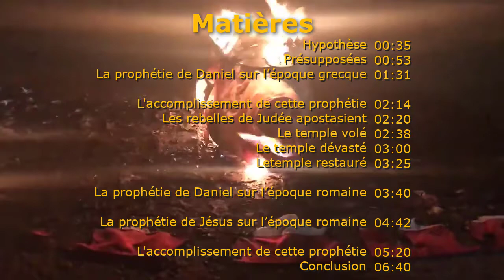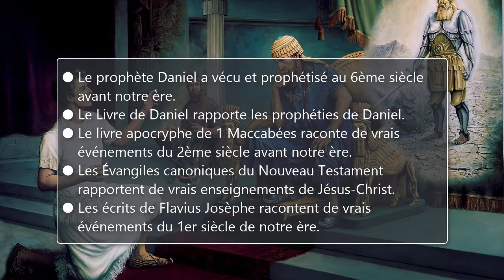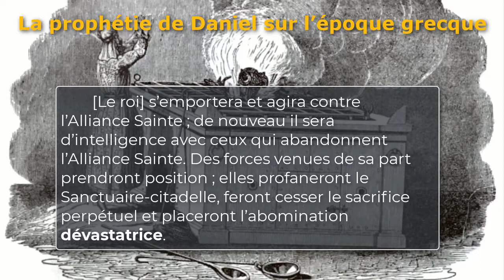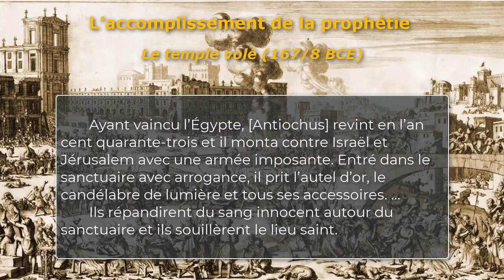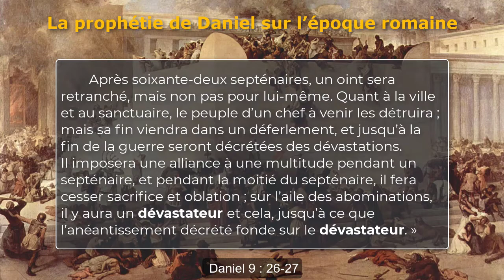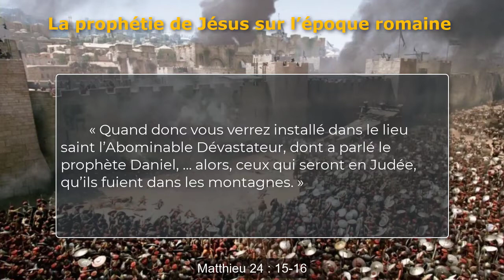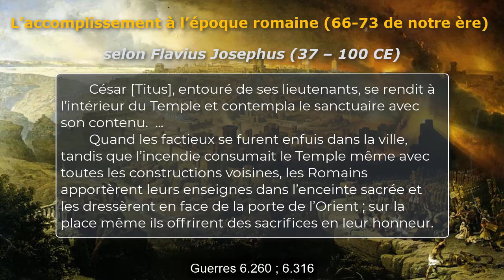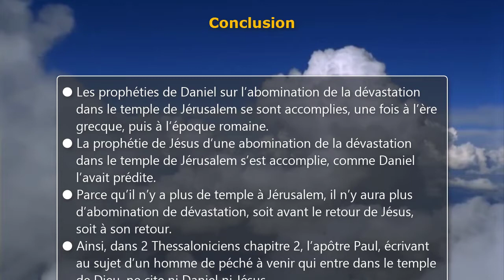Les dates de l’abomination de la dévastation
Les dates de l’abomination de la dévastation évoquée par Daniel et par Jésus
Une hypothèse du Dr Galen Currah basée sur les sources grecques de Daniel, de Maccabées, de Jésus et de Flavius Josèphe
Citations bibliques tirées de la Traduction Œcuménique de la Bible (1988).
Citations de Flavius Josèphe tirées de la traduction de Théodore Reinach (1900)
Novembre 2020
Musique de Natrix
wordwatchers.currah.us

Hypothèse

Le prophète Daniel prévoyait deux dévastations : la dévastation du temple sous Antiochus à l’ère grecque (165/166 avant notre ère) et la dévastation de Jérusalem et du temple à l’ère romaine (66-73 CE).

Présupposées

● Le prophète Daniel a vécu et prophétisé au 6ème siècle avant notre ère.
● Le Livre de Daniel rapporte les prophéties de Daniel.
● Le livre apocryphe de 1 Maccabées raconte de vrais événements du 2ème siècle avant notre ère.
● Les Évangiles canoniques du Nouveau Testament rapportent de vrais enseignements de Jésus-Christ.
● Les écrits de Flavius Josèphe racontent de vrais événements du 1er siècle de notre ère.

La prophétie de la dévastation prononcée par Daniel à l’époque grecque

Daniel 8 : 14-15
Daniel 11 : 30-31
Daniel 12 : 11

L’accomplissement de la prophétie de l’ère grecque (167/8 – 162/3 av. notre ère)

Les rebelles de Judée apostasient

1 Maccabées 1 : 11-13

Le temple volé (167/8 BCE)

1 Maccabées 1 : 20-21; 1 : 37

Le temple dévasté (165/6 av notre ère)

1 Maccabées 1 : 54, 59
1 Maccabées 3 : 45
1 Maccabées 4 : 42-43

Le temple restauré (162/3 BCE)

1 Maccabées 4 : 52-53

La prophétie de la dévastation prononcée par Daniel à l’époque romaine

La prophétie de Jésus sur la dévastation à l’époque romaine (33 EC)

L’accomplissement de la prophétie de l’époque romaine (66-73 de notre ère)

Guerres 1 : 25
Guerres 6 : 260
Guerres 6 : 316
Guerres 6 : 346
Guerres 6 : 353
Guerres 6 : 435
Guerres 7 : 1

Conclusion

● Les prophéties de Daniel sur l’abomination de la dévastation dans le temple de Jérusalem se sont accomplies, une fois à l’ère grecque, puis à l’époque romaine.

● La prophétie de Jésus d’une abomination de la dévastation dans le temple de Jérusalem s’est accomplie, comme Daniel l’avait prédite.

● Parce qu’il n’y a plus de temple à Jérusalem, il n’y aura plus d’abomination de dévastation, soit avant le retour de Jésus, soit à son retour.

● Ainsi, dans 2 Thessaloniciens chapitre 2, l’apôtre Paul, écrivant au sujet d’un homme de péché à venir qui entre dans le temple de Dieu, ne cite ni Daniel ni Jésus.